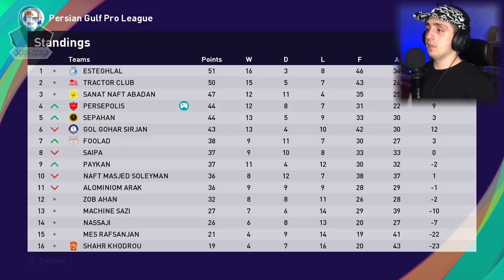PES 2021 Become a Legend Part 10 🔥 قهرمانی جام حذفی (Persian/فارسی)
💥PES 2021 Become a Legend Walkthrough PART 10💥
🟢 پارت دهم واکترو بیکام عه لجند پس 2021 به زبان فارسی

⚪ امیدوارم ویدئو رو ببینید و لذت ببرید.

🔴 لایک و کامنت و سابسکرایب به کانال یادتون نره 👍